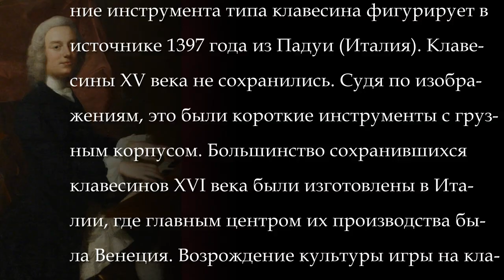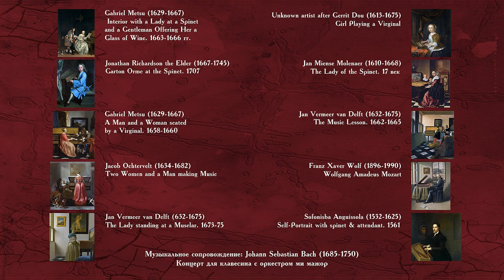Клавесин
"Музыкальные инструменты в изобразительном искусстве"
Клавесин - клавишный струнный музыкальный инструмент со щипковым способом звукоизвлечения. Музыканта, исполняющего произведения на клавесине и его разновидностях, называют клавесинистом. Самое раннее упоминание инструмента типа клавесина фигурирует в источнике 1397 года из Падуи (Италия). Клавесины XV века не сохранились. Судя по изображениям, это были короткие инструменты с грузным корпусом. Большинство сохранившихся клавесинов XVI века были изготовлены в Италии, где главным центром их производства была Венеция. Возрождение культуры игры на клавесине началось на рубеже XIX — XX веков. Инициатором возрождения инструмента стал Арнольд Долмеч.
Большая часть репродукций найдена у блогера Анатолия Парашутова, за что ему огромное спасибо!
(Музыкальное сопровождение: Johann Sebastian Bach (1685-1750) – Концерт для клавесина с оркестром ми мажор)